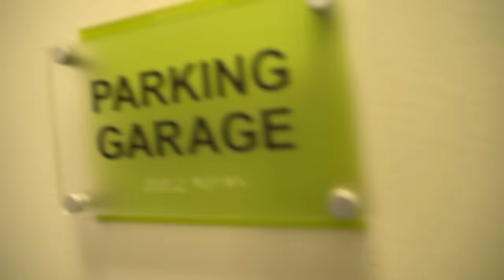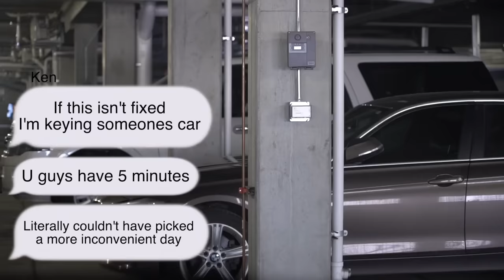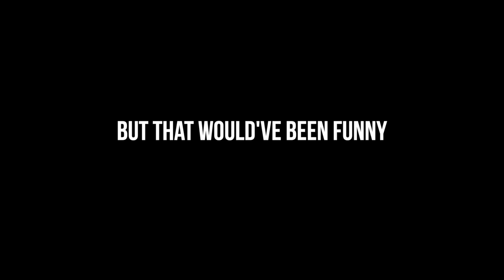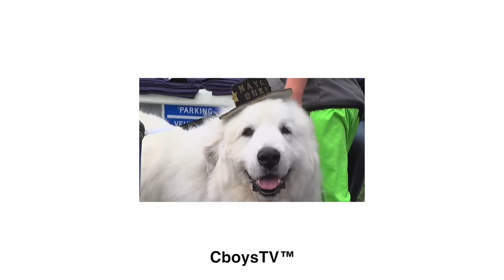Stealing the Wheels Off My Friends Car (Funny)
Stealing the Wheels off of My Friends Car

In todays video, we finally get to surprise Big Ken. We surprised him pretty good by sneaking into his apartment's parking garage and taking the wheels off of his Ford Focus RS and waiting for him to come down to it in the morning on his way to work. Following that we head back to the shop and host a hot wing eating contest between our girl friends. With the winning prize of $500 dollars.